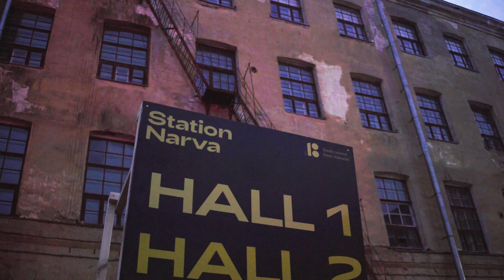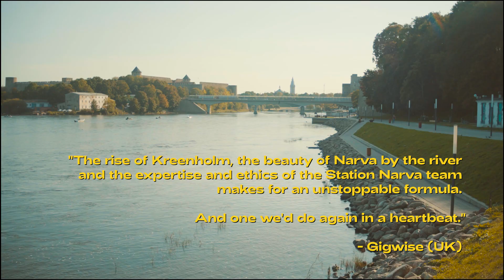Station Narva 2018 aftermovie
Directing, camera, editing: Aigar Vals
Drone footage: Tõnu Tunnel
Graphic design: Erkin Antov